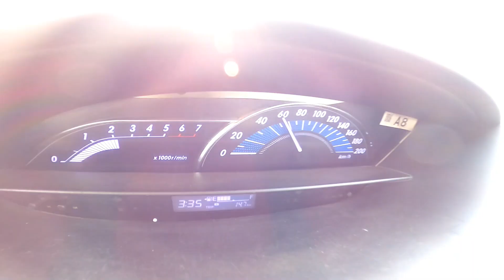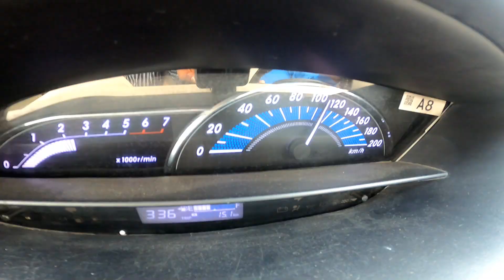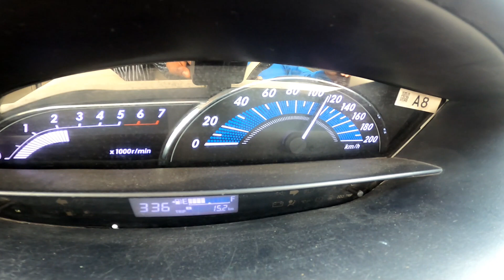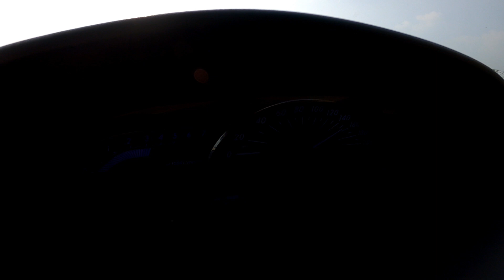Pulsar Ns200 Vs Toyota Etios || DRAG RACE || Abhay Verma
Hello Friends,